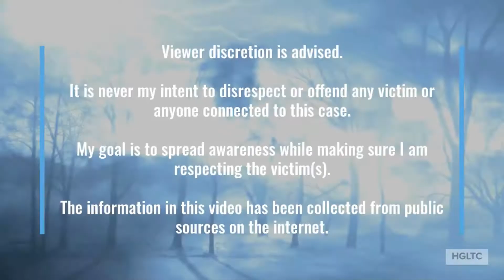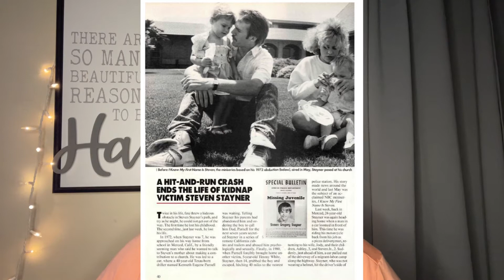Hey Girl! Let’s Talk Crime: Cary & Steven Stayner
2 brothers from the same home had a huge impact in completely different ways.